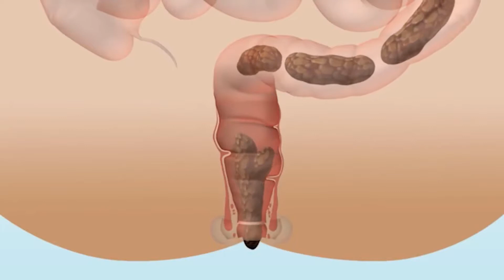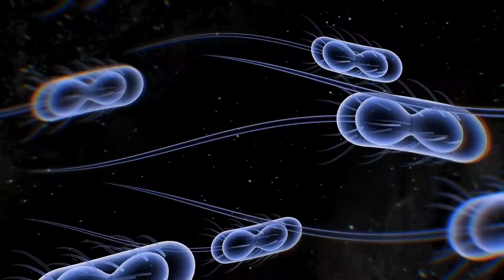Was ist maligne Hyperpyrexie